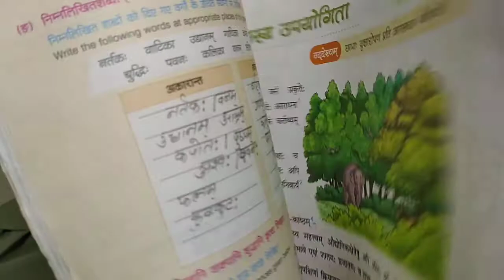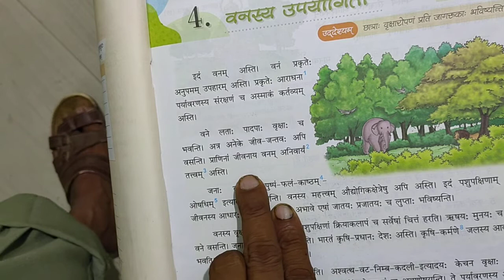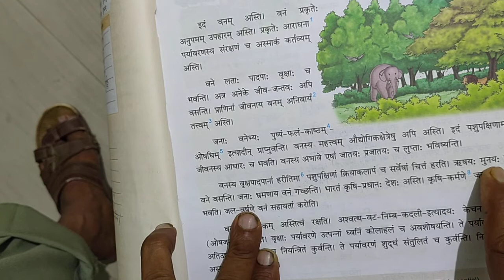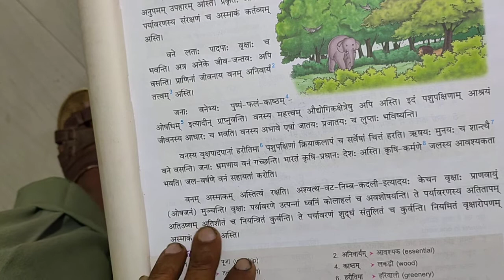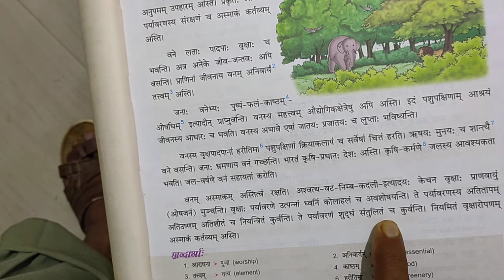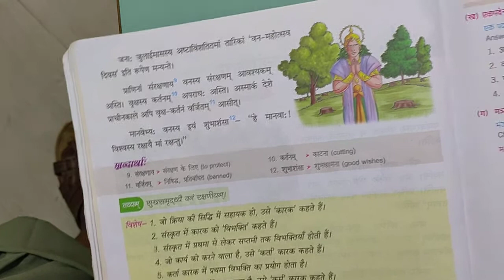Class-6 Sanskrit Chapter-4 (वनस्य उपयोगिता) By:- Manoj Sir